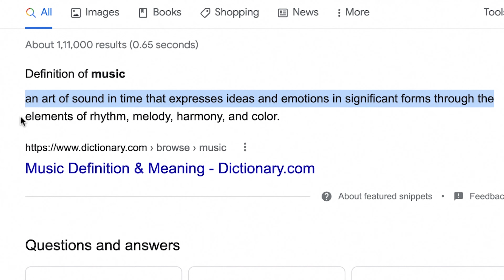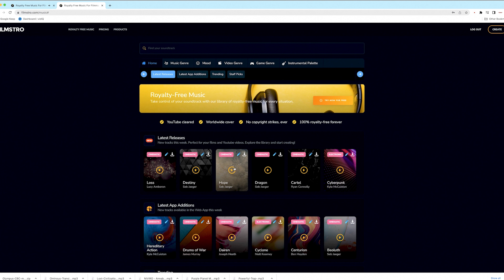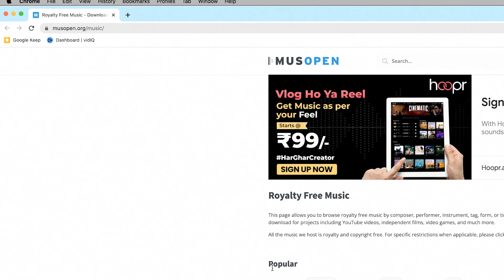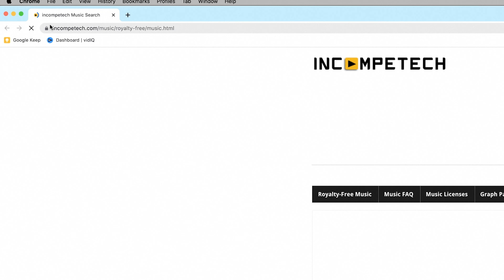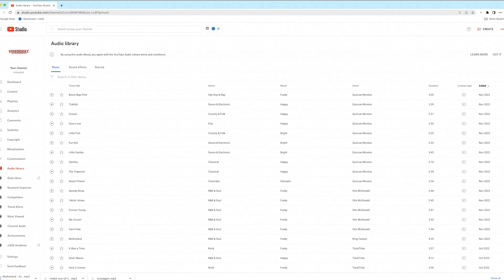How to Get Best Copyright Free Music for Youtube Videos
Finding Copyright Free Music for your Editing work on Youtube is not an easy task.

Hi, This is Rajneesh explaining on How to Get Copyright Free Music or Royalty Free Music or Free Stock Music for YouTube so that you can get easily for your work. These Websites are ULTIMATE & UNLIMITED with many Categories to Filter out and ready to download without any worry.